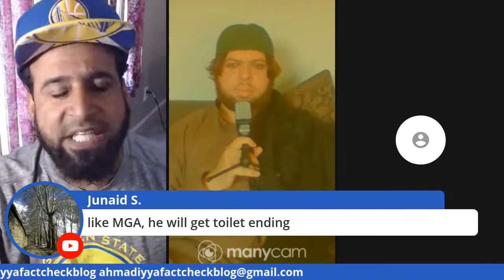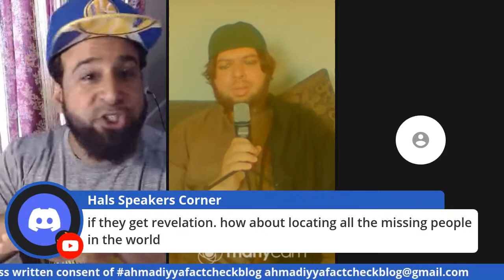Interviewing Mohammed Abdul Khader, an ex-qadiani-ahmadi, now a rogue Ahmadi